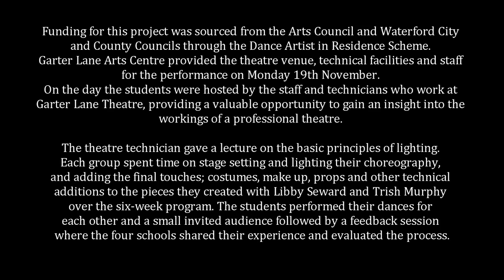R.E.A.C.H. Schools Dance Performance Project Autumn 2012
Background information
Recreation. Expression. Artistic Creation. Health
Transition Year students from four schools engaged with the R.E.A.C.H. dance performance project. The aims of this project were to explore creativity, promote fitness, encourage self-confidence, foster cooperation with and respect for others, and to raise awareness of the significance of the arts in everyday life.

The four schools participating in R.E.A.C.H. 2012 were Newtown School, Our Lady of Mercy Secondary School, Ard Scoil na nDéise, Meánscoil San Nioclás. We have really enjoyed working with the students; the positive and creatively charged atmosphere in the workshops has culminated in four very strong pieces that the students presented with great pride on the performance day.

Funding for this project was sourced from the Arts Council and Waterford City and County Councils through the Dance Artist in Residence Scheme. Garter Lane Arts Centre provided the theatre venue, technical facilities and staff when the four R.E.A.C.H. groups met for the performance day on Monday 19th November. On the day the students were hosted by the staff and technicians who work at Garter Lane Theatre, providing a valuable opportunity to gain an insight into the workings of a professional theatre.

The theatre technician gave a lecture demonstration on the basic principals of lighting. Each group spent time on stage setting and lighting their choreography, and adding the final touches to the pieces created with Libby Seward and Trish Murphy over the six-weeks. Costumes, make up, props and other technical additions that had been discussed during the creation of the dances added the final touches. The students performed their dances for each other and a small invited audience followed by a feedback session where the four schools shared their experience and evaluated the process.

R.E.A.C.H. coordinator - Libby Seward (Dance Artist in Residence)

Libby has been working with dance in a community, health and educational context in Ireland for the past twelve years. Her appointment as Dance Artist in Residence is funded by the Arts Council, Waterford City and Waterford County Councils and hosted by Garter Lane Arts Centre. Libby is also the Artistic Director of Animated State Dance Theatre Company, a professional company, based in Waterford City.

The Dance Artist Residency supports a programme that creates exciting opportunities for people of all walks of life to engage in dance, demonstrating the benefits of participation in creative movement in a broad range of settings either as a participant, performer or audience member. This residency has both a national and a regional remit and provides artistic support, education, performances, participation opportunities, and advocates for dance at all levels.

As a dance artist Libby's work is well respected and she has an excellent record of developing constructive links with a wide range of partner organisations acting as an interface between artists, educators and the public ensuring the successful delivery of a wide range of dance-based activities.